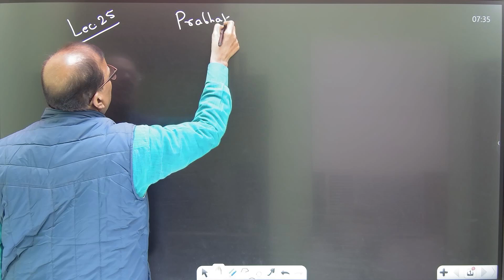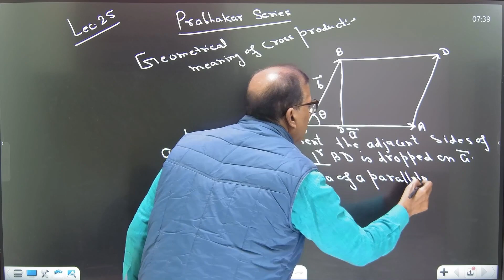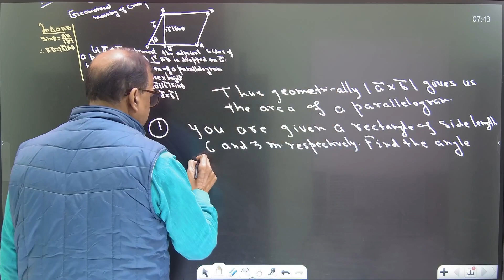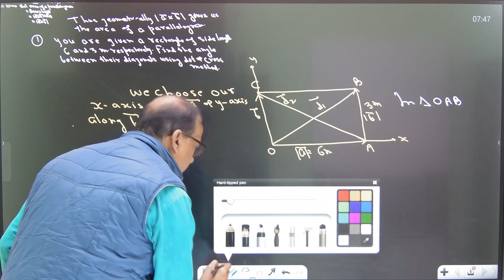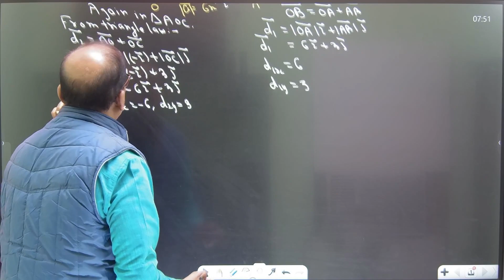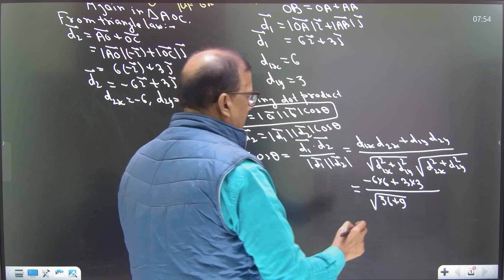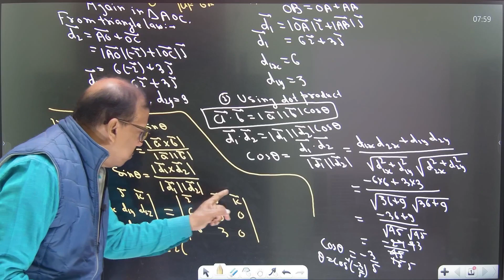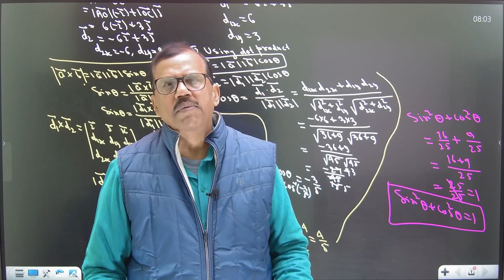UNIT VECTOR FOR 11TH,JEE,NEET & ALL BOARDS LEC-25 PRABHAKAR SERIES || @sub-educhetna6358 ​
UNIT VECTOR FOR 11TH,JEE,NEET & ALL BOARDS  LEC-23  PRABHAKAR SERIES || ZERO TO PRO LEVEL BY- P K PRABHAKAR
|| FOR IIT-JEE NEET AND BOARD EXAM || BY P K PRABHAKAR SIR  ||(EXPERT IN PHY AND MATHS)

11th and 12th , IIT-JEE, NEET ,BPSC, UPSC,UGC NET, ETC..BATCH ANNOUNCEMENT MATHEMATICS AND PHYSICS

BY - P K PRABHAKAR SIR EXPERT IN MATHS AND PHYSICS (30+ YEARS TEACHING EXPERIENCE) ||

FOUNDATION BATCH ON APP

ENGLISH FOUNDATION BATCH LINK:- Here’s a course you might like: ENGLISH SPECIAL -  EC01 BY ABHISHEK SIR(AB SIR)

MATHSIIT-JEE
IIT-JEE
B.SC.
M.SC.